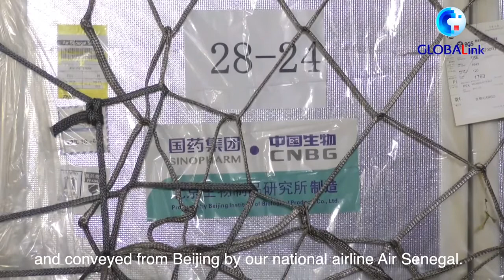ဆီနီဂေါနိုင်ငံက တရုတ်နိုင်ငံ၏ COVID-19 ကာကွယ်ဆေး ပထမသုတ်လက်ခံရရှိ (ရုပ်သံ)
ဒတ်ကာ၊ဖေဖော်ဝါရီ ၁၈ ရက်(ဆင်ဟွာ)
ဆီနီဂေါနိုင်ငံသည် တရုတ်နိုင်ငံ၏ Sinopharm COVID-19 ကာကွယ်ဆေး ပထမသုတ်ကို ဖေဖော်ဝါရီ ၁၇ ရက် ညပိုင်းက လက်ခံရရှိခဲ့ကြောင်း သိရသည်။
Blaise Diagne အပြည်ပြည်ဆိုင်ရာ လေဆိပ်၌ ကျင်းပပြုလုပ်သည့် ကာကွယ်ဆေးလွှဲပြောင်းပေးအပ်ပွဲအခမ်းအနားသို့ ဆီနီဂေါနိုင်ငံသမ္မတ Macky Sall ၊ သမ္မတကတော် Marieme Faye Sall ၊ အဆင့်မြင့် အစိုးရအရာရှိကြီးများ ၊ ဆီနီဂေါနိုင်ငံဆိုင်ရာ တရုတ်သံအမတ်ကြီး Senegal Xiao Han နှင့် ကမ္ဘာ့ကျန်းမာရေးအဖွဲ့(WHO) မှ ဌာနေကိုယ်စားလှယ်များ အသီးသီးတက်ရောက်ခဲ့ကြသည်။
ပထမသုတ် ကာကွယ်ဆေး အလုံးရေ ၂ သိန်း တင်ဆောင်လာသော ဆီနီဂေါအမျိုးသားလေကြောင်းလိုင်းမှ အထူးလေယာဉ်သည် တရုတ်နိုင်ငံ ပေကျင်းမြို့မှ ဆီနီဂေါနိုင်ငံ Blaise Diagne အပြည်ပြည်ဆိုင်ရာလေဆိပ်သို့ ဆိုက်ရောက်လာခဲ့ခြင်းဖြစ်သည်။
ယခုပေးပို့သည့် Sinopharm ကာကွယ်ဆေး အလုံးရေ ၂ သိန်းဖြင့် ဆီနီဂေါနိုင်ငံတွင် ကာကွယ်ဆေးထိုးနှံပေးသည့် လုပ်ငန်းစဉ်ကို စတင် အကောင်ထည်ဖော်ဆောင်ရွက်မည်ဖြစ်ကြောင်း နှင့် လာမည့် ရက်သတ္တပတ်များတွင် နောက်ထပ် ကာကွယ်ဆေး အလုံးရေ ၆.၇၉၈ သန်းကို ထပ်မံ လက်ခံရရှိလိမ့်မည်ဖြစ်ကြောင်း ၎င်းက ဆိုသည်။
ဆီနီဂေါနိုင်ငံတွင် နိုင်ငံ့လူဦးရေ ၃.၅ သန်းကျော်ဖြစ်သော ပြည်သူ ၂၀ ရာခိုင်နှုန်းကို ကိုဗစ်ကာကွယ်ဆေးထိုးနှံမှု ပထမအဆင့်အနေဖြင့် စီစဉ်ထားကြောင်း သိရသည်။
ဆီနီဂေါနိုင်ငံတွင် လက်ရှိတွင် COVID-19 ရောဂါကူးစက်ခံထားရသူ ၃၁,၇၇၁ ဦးရှိပြီး ၎င်းတို့အနက် ရောဂါ ပြန်လည်သက်သာပျောက်ကင်းသူ ၂၆,၀၉၅ ဦး နှင့် သေဆုံးသူ ၇၆၉ ဦး အသီးသီးရှိကြောင်း သိရသည်။ (Xinhua)

(Zawgyi Version)
ဆီနီေဂါႏိုင္ငံက တ႐ုတ္ႏိုင္ငံ၏ COVID-19 ကာကြယ္ေဆး ပထမသုတ္လက္ခံရရွိ (႐ုပ္သံ)
ဒတ္ကာ၊ေဖေဖာ္ဝါရီ ၁၈ ရက္(ဆင္ဟြာ)
ဆီနီေဂါႏိုင္ငံသည္ တ႐ုတ္ႏိုင္ငံ၏ Sinopharm COVID-19 ကာကြယ္ေဆး ပထမသုတ္ကို ေဖေဖာ္ဝါရီ ၁၇ ရက္ ညပိုင္းက လက္ခံရရွိခဲ့ေၾကာင္း သိရသည္။
Blaise Diagne အျပည္ျပည္ဆိုင္ရာ ေလဆိပ္၌ က်င္းပျပဳလုပ္သည့္ ကာကြယ္ေဆးလႊဲေျပာင္းေပးအပ္ပြဲအခမ္းအနားသို႔ ဆီနီေဂါႏိုင္ငံသမၼတ Macky Sall ၊ သမၼတကေတာ္ Marieme Faye Sall ၊ အဆင့္ျမင့္ အစိုးရအရာရွိႀကီးမ်ား ၊ ဆီနီေဂါႏိုင္ငံဆိုင္ရာ တ႐ုတ္သံအမတ္ႀကီး Senegal Xiao Han ႏွင့္ ကမာၻ႔က်န္းမာေရးအဖြဲ႕(WHO) မွ ဌာေနကိုယ္စားလွယ္မ်ား အသီးသီးတက္ေရာက္ခဲ့ၾကသည္။
ပထမသုတ္ ကာကြယ္ေဆး အလုံးေရ ၂ သိန္း တင္ေဆာင္လာေသာ ဆီနီေဂါအမ်ိဳးသားေလေၾကာင္းလိုင္းမွ အထူးေလယာဥ္သည္ တ႐ုတ္ႏိုင္ငံ ေပက်င္းၿမိဳ႕မွ ဆီနီေဂါႏိုင္ငံ Blaise Diagne အျပည္ျပည္ဆိုင္ရာေလဆိပ္သို႔ ဆိုက္ေရာက္လာခဲ့ျခင္းျဖစ္သည္။
ယခုေပးပို႔သည့္ Sinopharm ကာကြယ္ေဆး အလုံးေရ ၂ သိန္းျဖင့္ ဆီနီေဂါႏိုင္ငံတြင္ ကာကြယ္ေဆးထိုးႏွံေပးသည့္ လုပ္ငန္းစဥ္ကို စတင္ အေကာင္ထည္ေဖာ္ေဆာင္႐ြက္မည္ျဖစ္ေၾကာင္း ႏွင့္ လာမည့္ ရက္သတၱပတ္မ်ားတြင္ ေနာက္ထပ္ ကာကြယ္ေဆး အလုံးေရ ၆.၇၉၈ သန္းကို ထပ္မံ လက္ခံရရွိလိမ့္မည္ျဖစ္ေၾကာင္း ၎က ဆိုသည္။
ဆီနီေဂါႏိုင္ငံတြင္ ႏိုင္ငံ့လူဦးေရ ၃.၅ သန္းေက်ာ္ျဖစ္ေသာ ျပည္သူ ၂၀ ရာခိုင္ႏႈန္းကို ကိုဗစ္ကာကြယ္ေဆးထိုးႏွံမႈ ပထမအဆင့္အေနျဖင့္ စီစဥ္ထားေၾကာင္း သိရသည္။
ဆီနီေဂါႏိုင္ငံတြင္ လက္ရွိတြင္ COVID-19 ေရာဂါကူးစက္ခံထားရသူ ၃၁,၇၇၁ ဦးရွိၿပီး ၎တို႔အနက္ ေရာဂါ ျပန္လည္သက္သာေပ်ာက္ကင္းသူ ၂၆,၀၉၅ ဦး ႏွင့္ ေသဆုံးသူ ၇၆၉ ဦး အသီးသီးရွိေၾကာင္း သိရသည္။ (Xinhua)